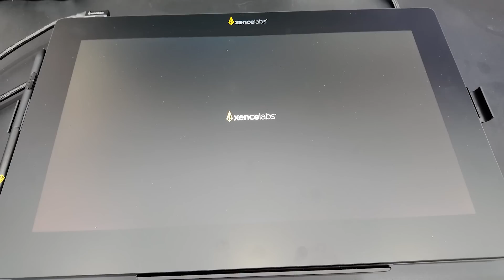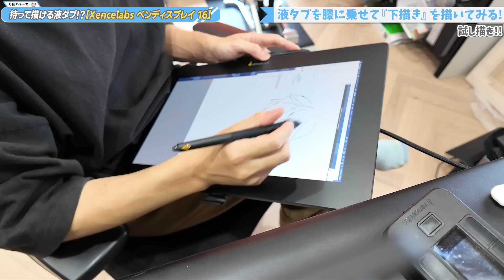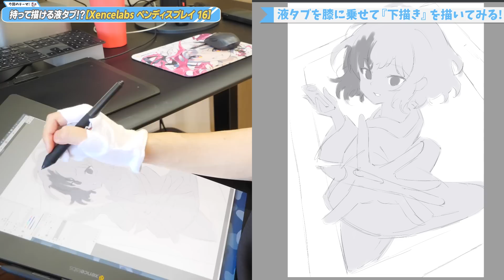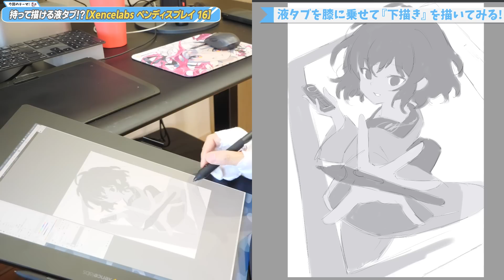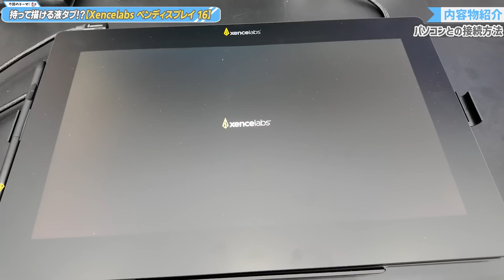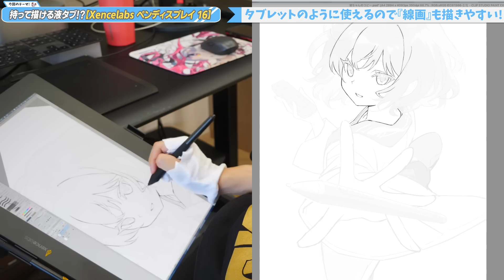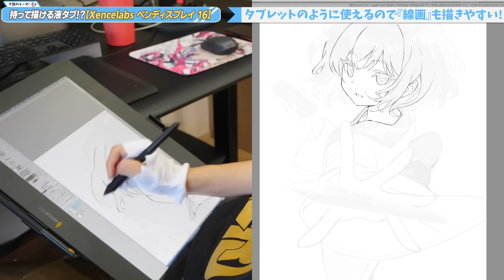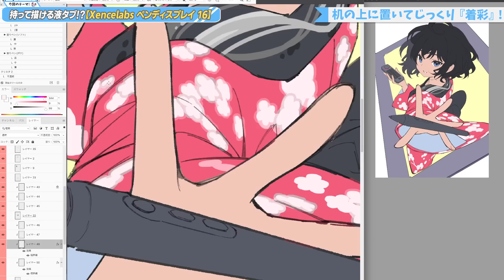持って描ける液タブ！？思ったよりヤバかった！【Xencelabs ペンディスプレイ 16】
ペンディスプレイ16のURLはこちら